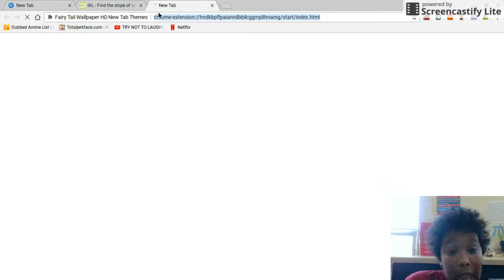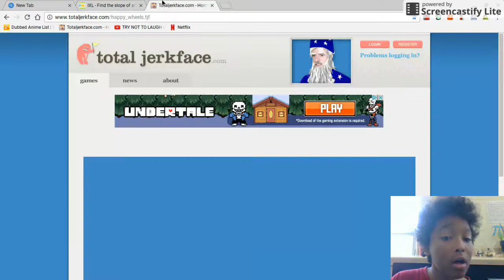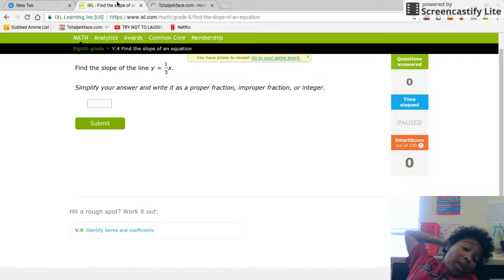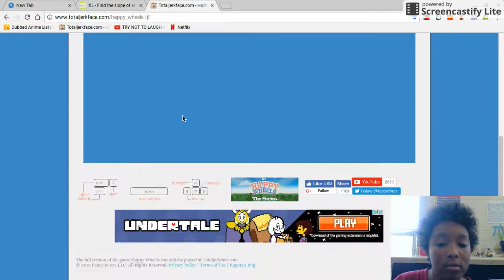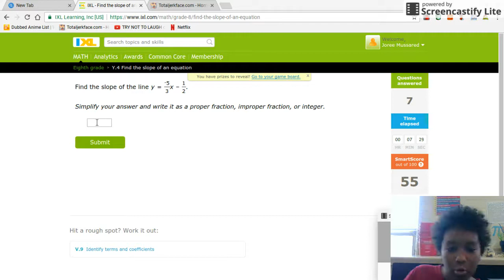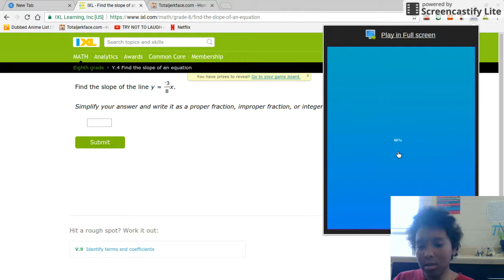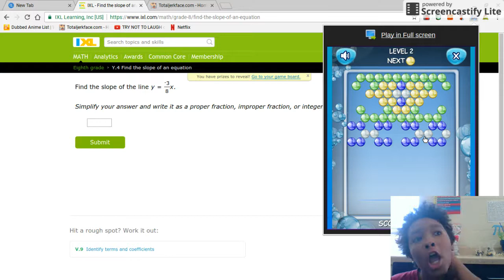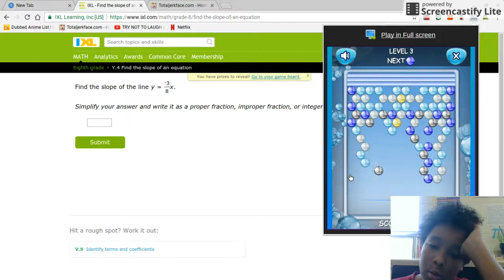in class playing games and doing ixl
hot great vid